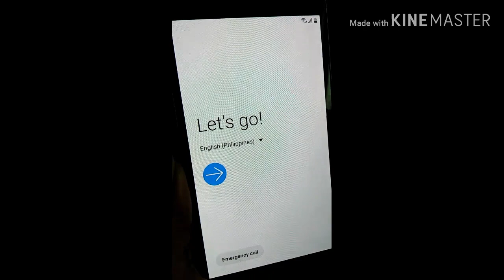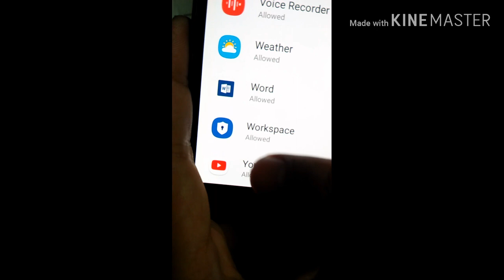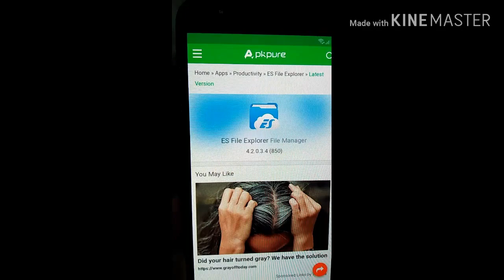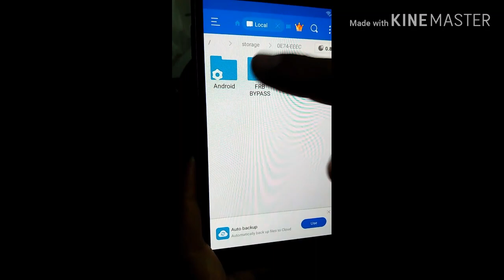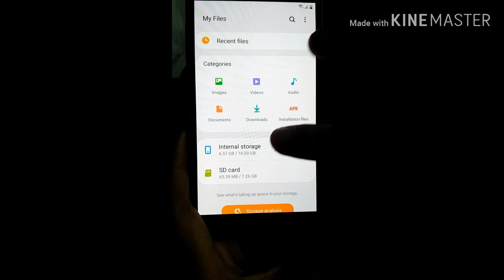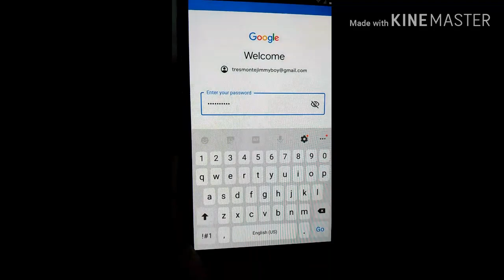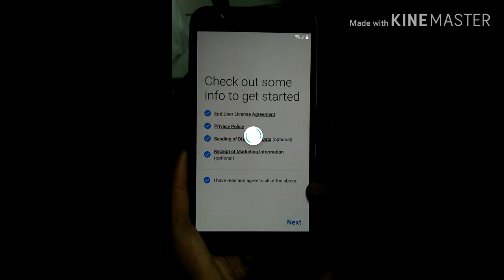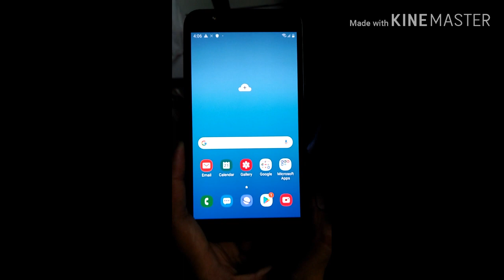BYPASS Google Account Samsung J4, J7 core, SM-J701F, VERSION 9.0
Google account bypass samsung j7 core